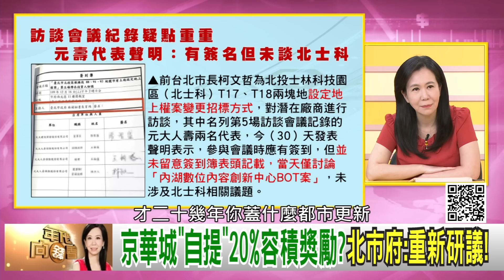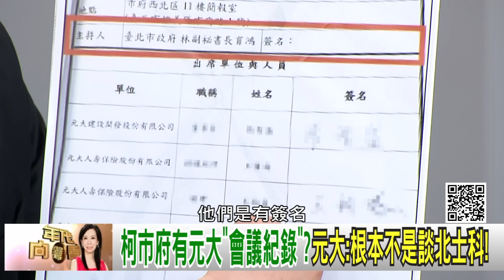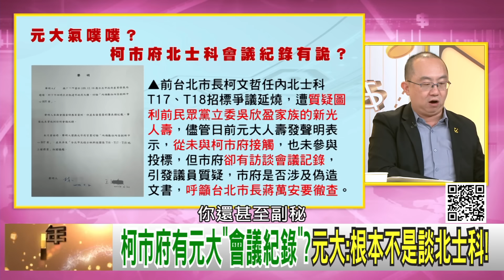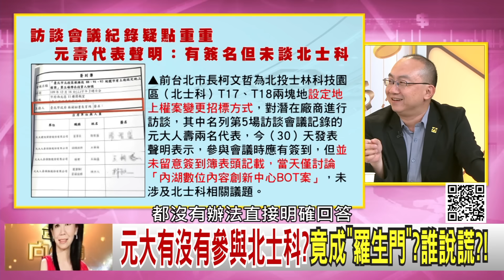精彩片段》周偉航：打到#柯文哲 蠻痛的點...【年代向錢看】2024.05.01@ChenTalkShow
下載【年代電視】APP：
iOS平台：